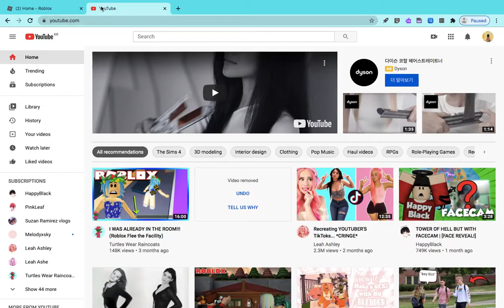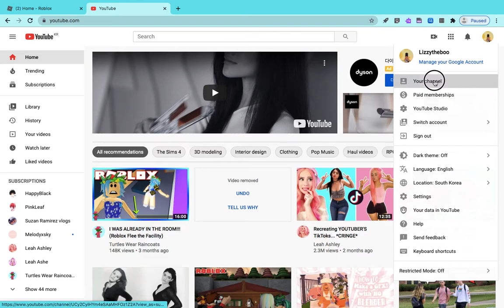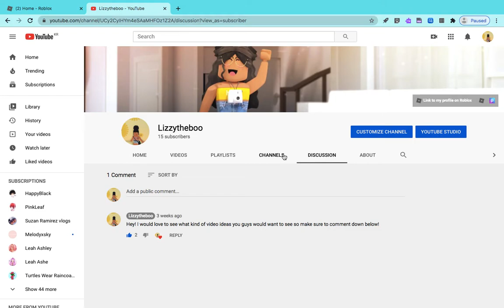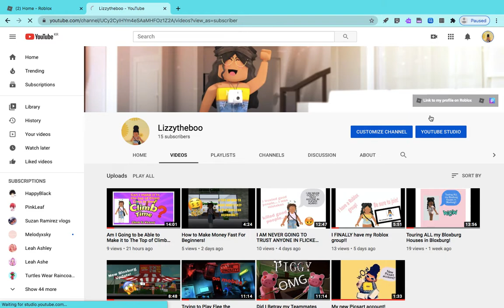Thank You For 15 Subscibers Yay!!!